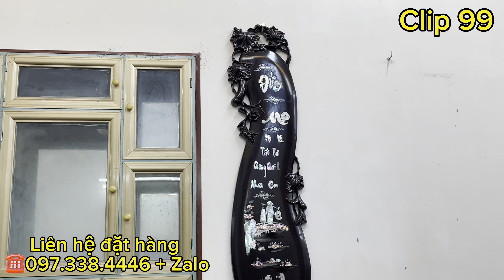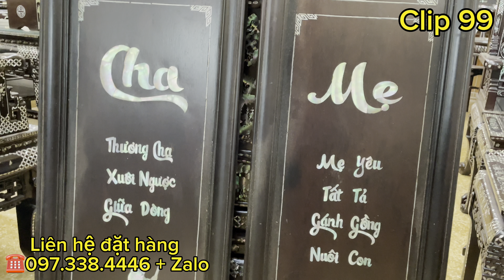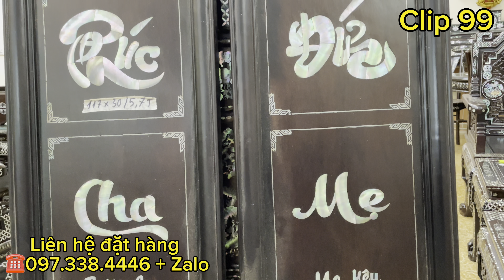chào bán- bàn ghế ăn cẩn ốc, bộ 3 bàn trà, khay trà gỗ trắc, tranh cha mẹ khảm ốc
- MỌI CHI TIẾT VỀ SẢN PHẨM CÁC BÁC CÓ THỂ ĐẾN TẠI XƯỞNG SẢN XUẤT ĐỒ GỖ CHIẾN HẢI MINH NHÀ E,
- clip số 99 đồ xưa chiến hải minh giới thiệu đến các bác bộ  bàn ghế ăn cẩn ốc, bộ 3 bàn trà, khay trà gỗ trắc, tranh cha mẹ khảm ốc
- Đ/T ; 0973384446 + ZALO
- BÊN E CHUYÊN SẢN XUẤT CÁC SẢN PHẨM ĐỒ GỖ XƯA VÀ NAY,
- NGOÀI RA BÊN E CÒN NHẬN ĐẶT HÀNG THEO YÊU CẦU CỦA CÁC BÁC
- VẬN CHUYỂN HÀNG TOÀN QUỐC.